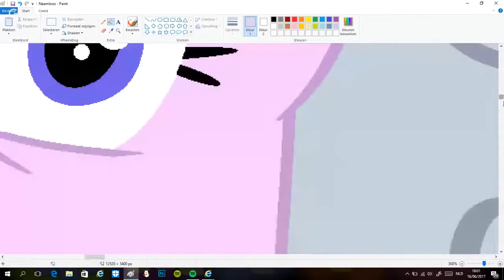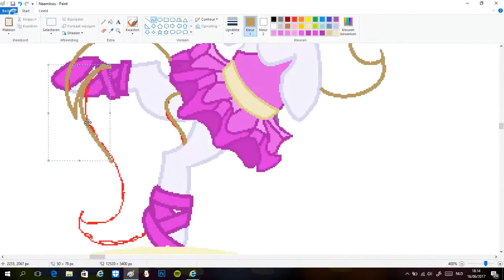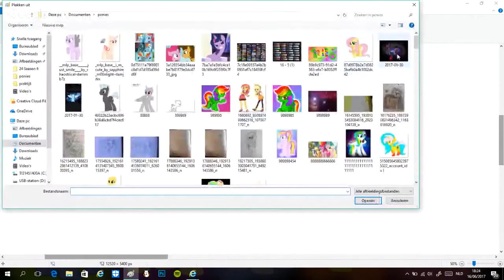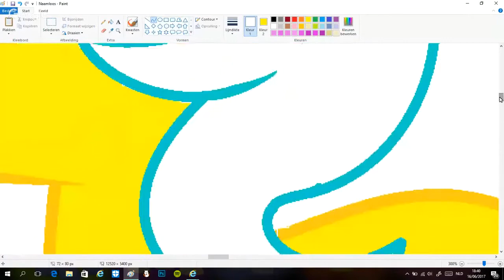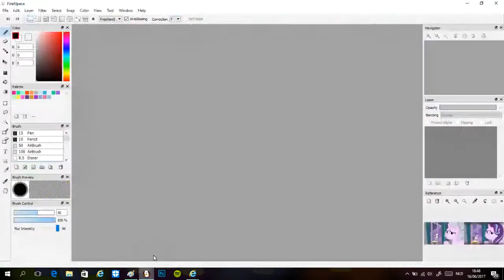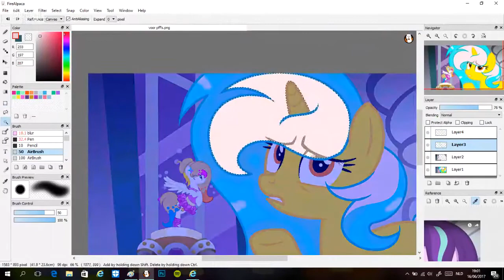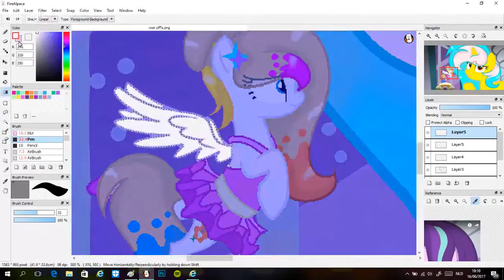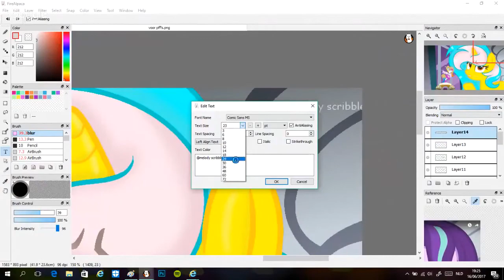speedpaint for rainbow splat and bubbly blaze ( what should I do little dancer?)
hope you like the new video finally
I'm sorry that I didn't upload in a while I'm having finals right now. but I'll post as much as I can in the summer YAY!